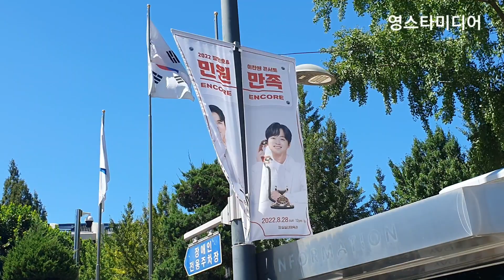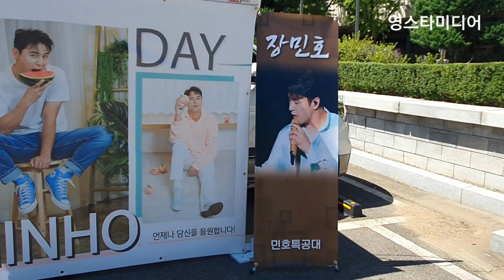장민호📢 전국 어디든 등장하는 민트사랑~서울 앵콜민원만족콘서트 8월27일